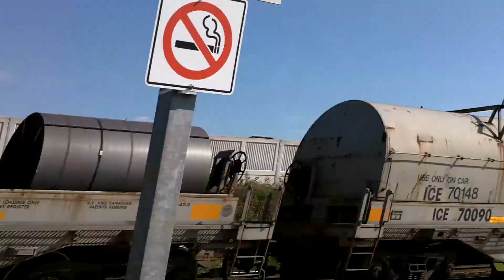SHORT ! CP 240 East with SOO 6038 part 1